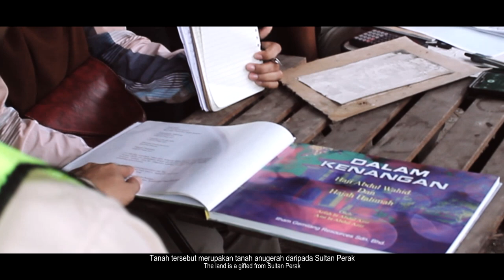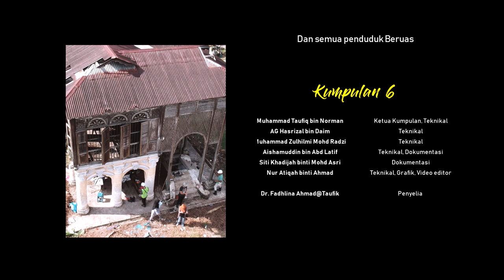Measured Drawing UTM Rumah Batu Haji Wahid, Beruas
Skip the narratives at 3:42.